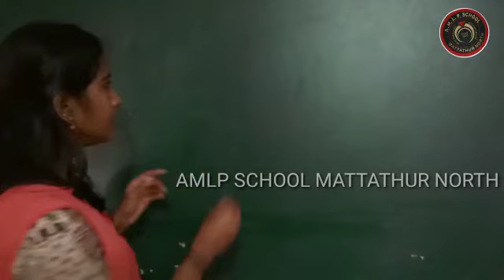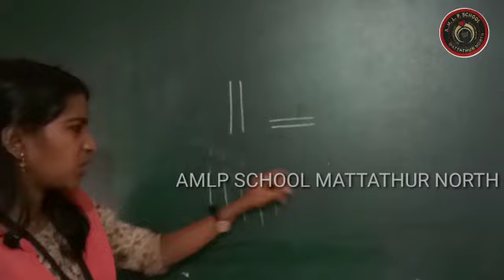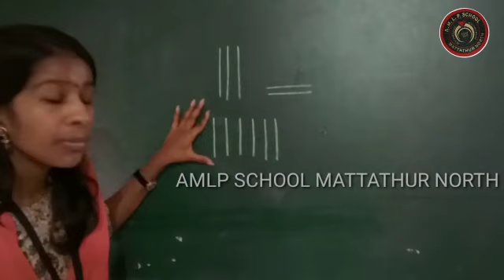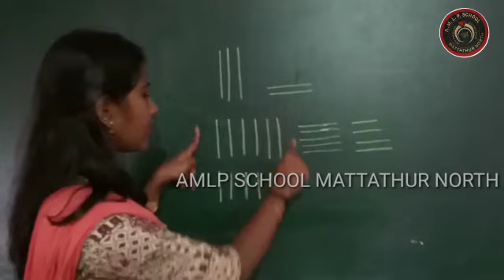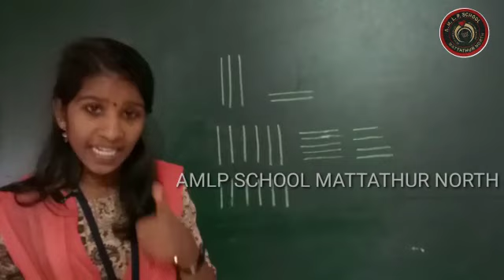LKG CLASS 2021-22 | EP:07| AMLPS MATTATHUR NORTH